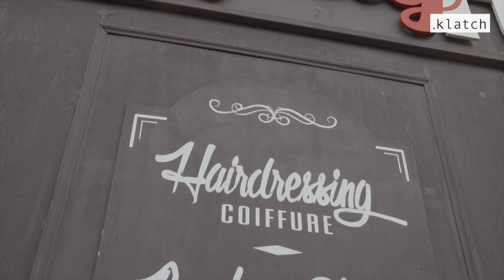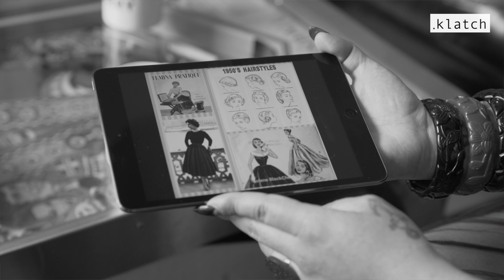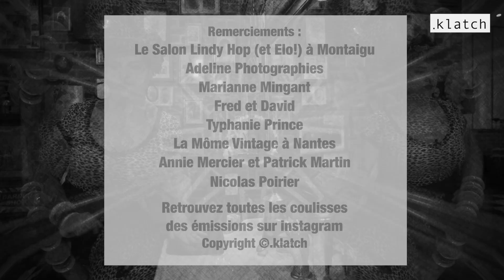BLACKCHERRY EP02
Dans cet épisode Solène propose à Denis un look aux inspirations 30s.